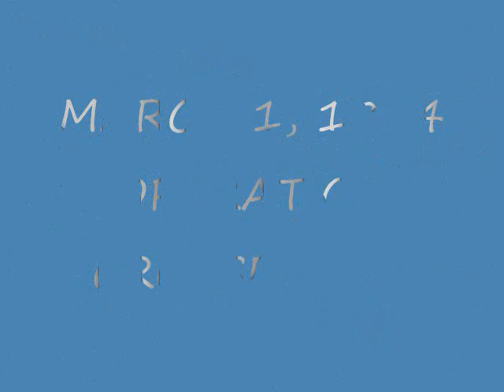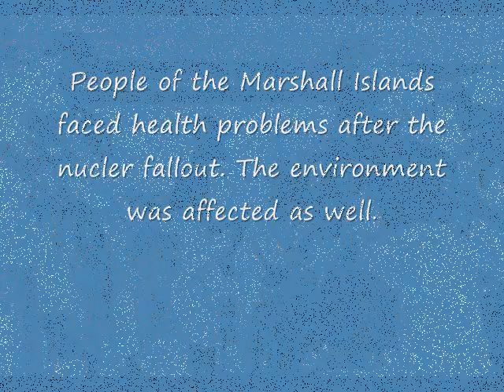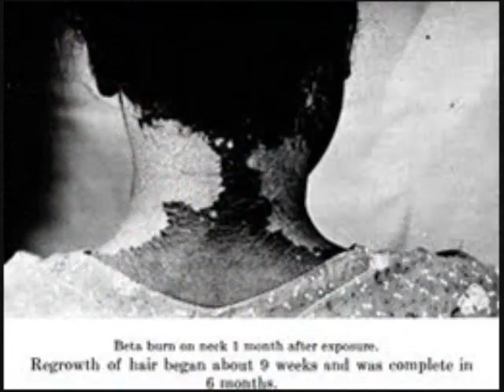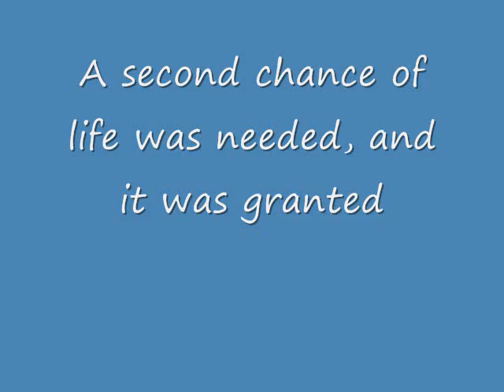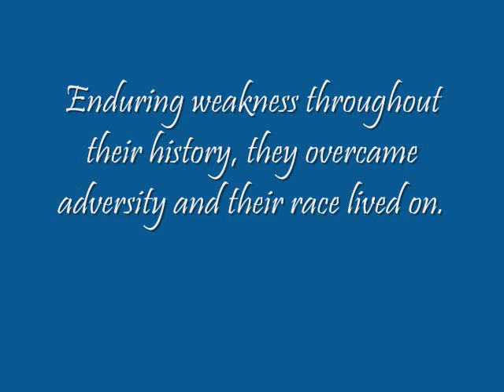MARSHALL ISLANDS senior project video